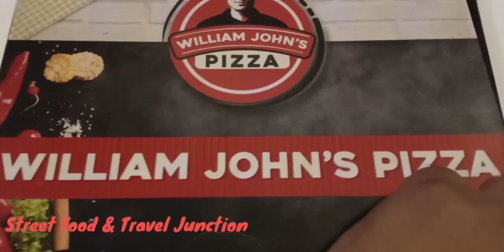William john's pizza Unlimited Pack (Lunch & Dinner) Nikol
William john's pizza Unlimited Pack (Lunch & Dinner)